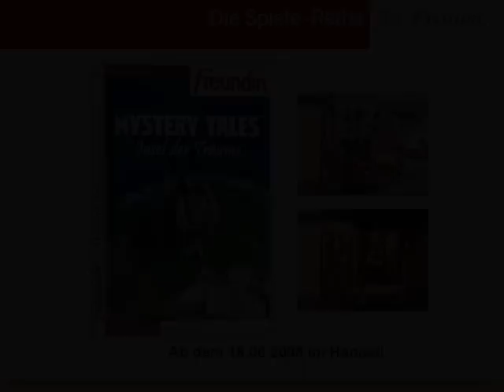Mystery Tales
Endlich Urlaub! Auf einer entlegenen Insel in der Karibik möchte die prominente New Yorker Journalistin Michelle Deanfield mal wieder richtig ausspannen. Traumhafte Strände, kristallklares Wasser und die Magie sagenumwobener Maya-Kultstätten versprechen eine großartige Zeit. Und dieser attraktive Tauchlehrer
Doch plötzlich verschwinden eine junge Frau und eine kostbare Maya-Schatulle aus dem Museum. Die Eingeborenen glauben an eine Verschwörung alter Geister, doch Michelle macht sich auf die Suche und stößt auf ein Netzwerk von Lügen, Intrigen und Geheimnissen. Schlüpfen Sie in die Rolle von Michelle Deanfield und lösen Sie das uralte Geheimnis um die karibische Trauminsel!

Features:

•20 traumhafte Schauplätze, geheimnisvoll und mysteriös
•mehr als 30 spannende Puzzle
•Countdown- und Relax-Modus
•tolle Bonus-Spiele
•wunderschöne Grafik und mystische Soundkulisse
•ein karibischer Wimmelspiel-Traum!